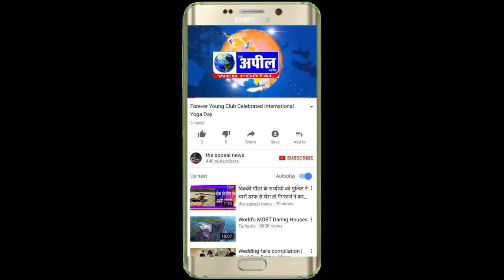बठिंडा में यूथ अकाली दल प्रधान सुखन संधू का गोलियां मारकर किया कत्ल | The Appeal News Paper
Cameraman  KapilSharma
Reporter       Dharmendra
Edit By           Tinku